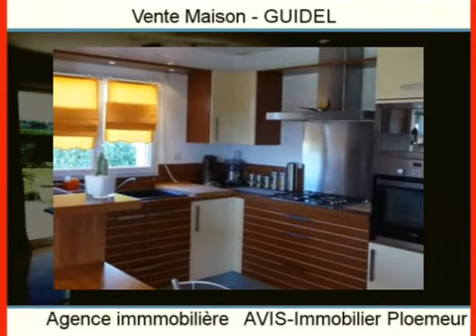Achat Vente Maison GUIDEL 56520 - 106 m2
Cliquez sur ce lien pour en savoir plus (prix, contacts)